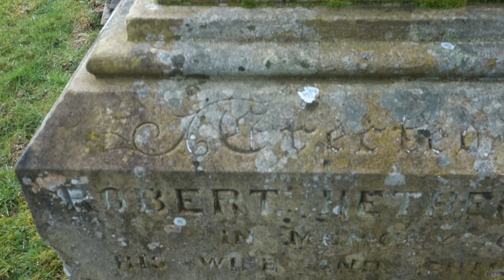Hetherington Ancestry, Glasgow